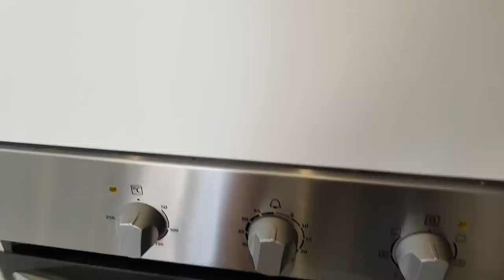Вкусные гречаники! Продолжаем спасать орхидеи